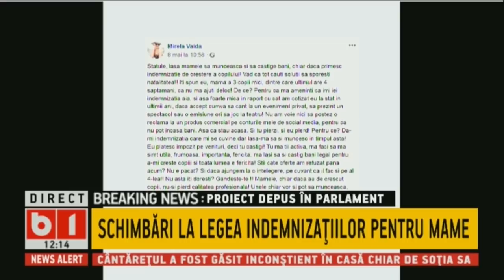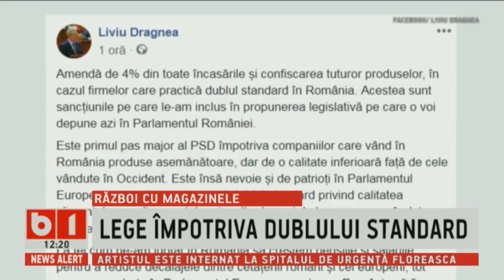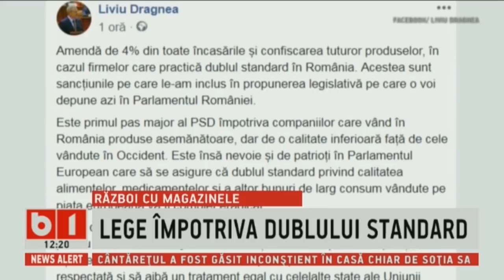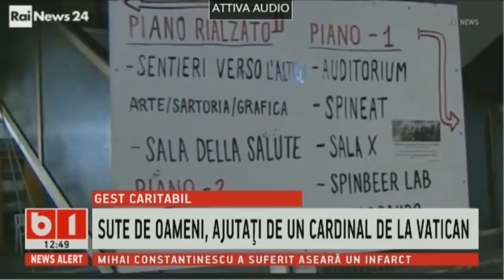STIRI B1 DE ASTAZI 14 MAI 2019, (ORA 12) CU GENTIANA COMAN